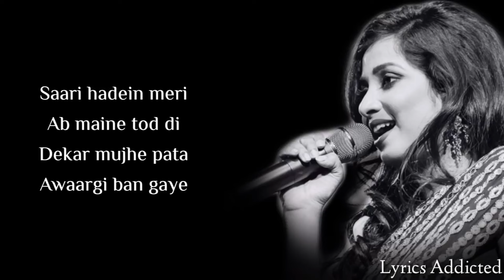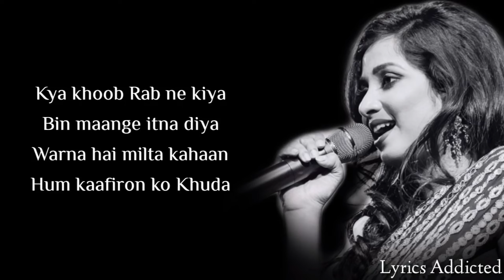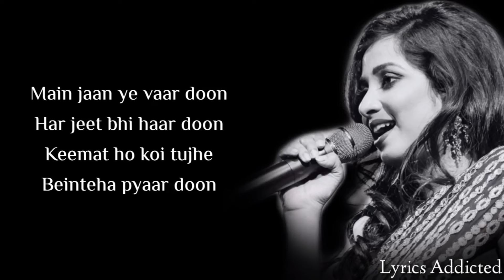Haan Hasi Ban Gaye Full Song with Lyrics| Shreya Ghoshal| Hamari Adhuri Kahani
Haan Hasi Ban Gaye Song Details

Song: Haan Hasi Ban Gaye
Album: Hamari Adhuri Kahani
Singer: Shreya Ghoshal
Lyrics: Kunaal Vermaa
Music On: Sony Music India

Haan Hasi Ban Gaye Song Lyrics

Main jaan ye vaar doon
Har jeet bhi haar doon
Keemat ho koi tujhe
beinteha pyaar doon

beinteha pyaar doon

Saari hadein maine meri,
ab maine tod di
Dekar mujhe pataa
awaargi ban gaye

Haan hasi ban gaye
Haan nami ban gaye
Tum mere aasmaan
Meri zameen ban gaye

Kya khoob Rab ne kiya
Bin maange itna diya
Warna hai milta kahaan
Hum kaafiron ko Khuda

Hasratein ab meri
tumse hai jaa mili
Tum duaa ab meri
aakhiri ban gaye

This Video Is Edited By:- Manya